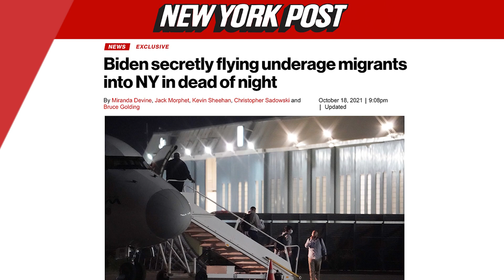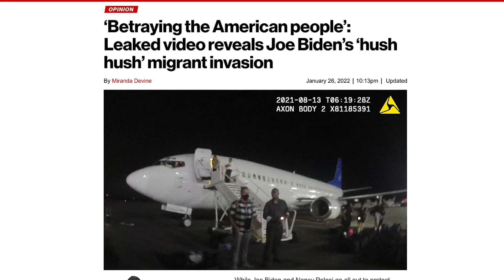Uncovering ‘secret’ US flights of undocumented kids | Urban Legend with Kevin Sheehan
In October 2021, The Post followed a tip revealing covert overnight flights from Texas to Westchester County Airport transporting undocumented immigrant children. See how Kevin Sheehan tackled this front-page story like a “street reporter” in this episode of “Urban Legend.” He used Google Maps to find a house with the perfect view of the airport, and the resident she’d seen “buses milling about.”

Details of the story were later confirmed through a FOIA request of video at the White Plains airport. “It begs the question: Why are you flying these unaccompanied minors to reunite them with guardians or family members?” Sheehan says. “IF everything’s above board, why are you doing it in the middle of the night?”